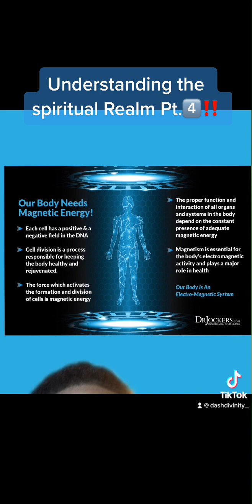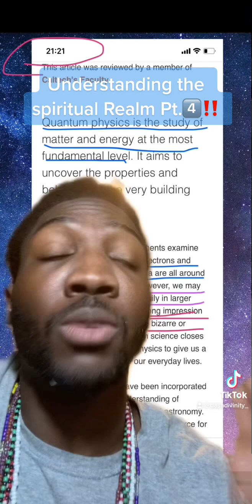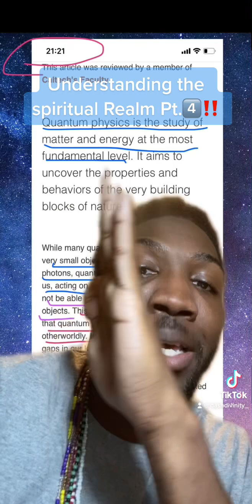Understanding the spiritual Realm Pt.4️⃣‼️